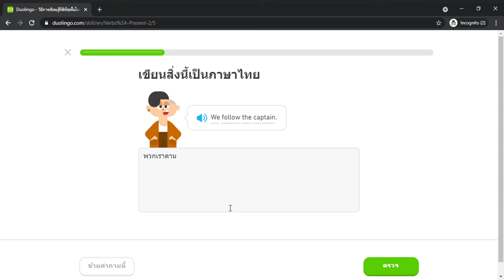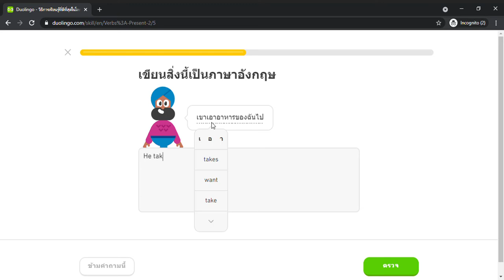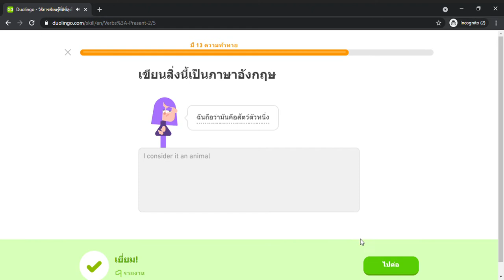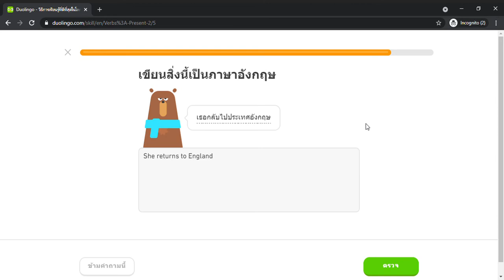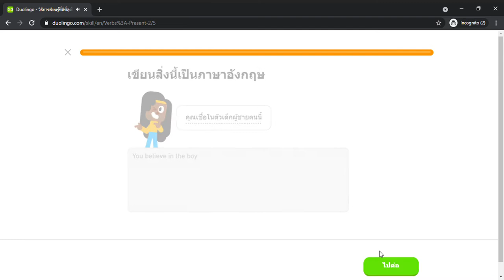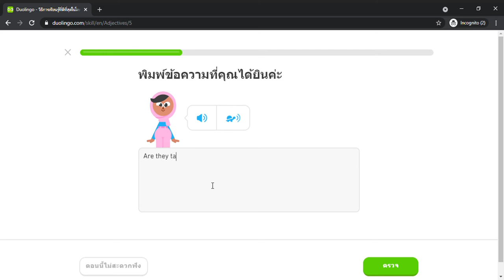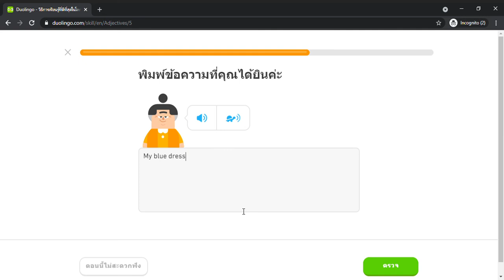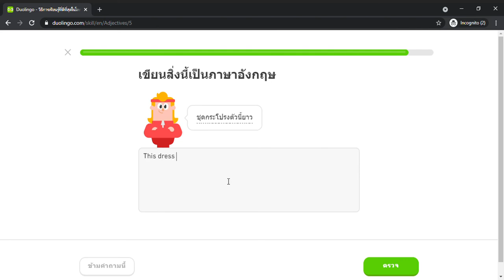Duolingo #272 English - Thai (Part 29 - Present 2 and Adjectives 1)